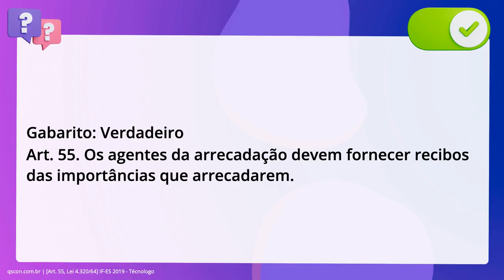QScon Direito: [Art. 55, Lei 4.320/64] IF-ES 2019 - Técnologo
Art. 55, Lei 4.320/64 | IFES 2019 | Técnologo

Os agentes da arrecadação devem fornecer recibos das importâncias que. arrecadarem.

Gabarito: Verdadeiro